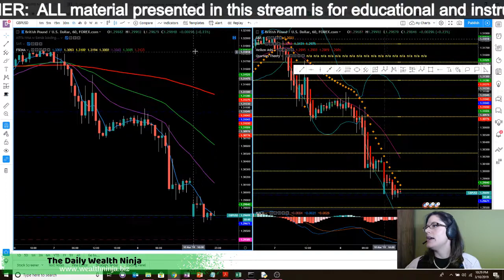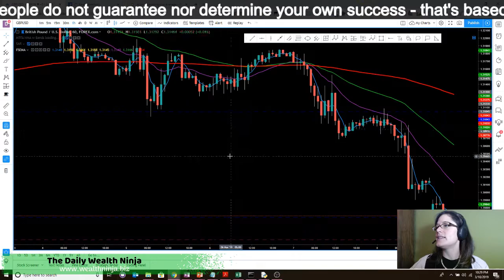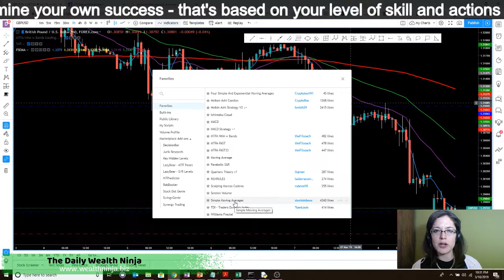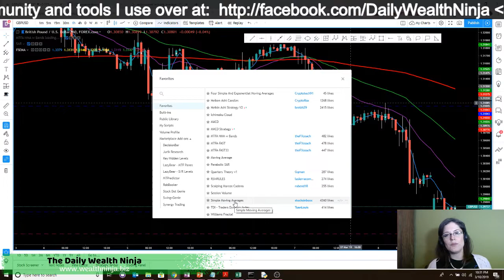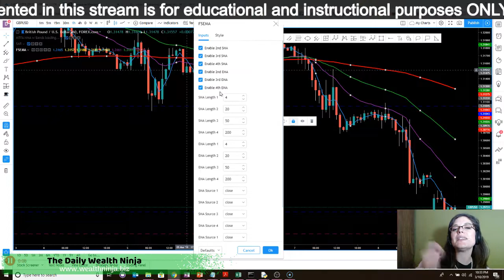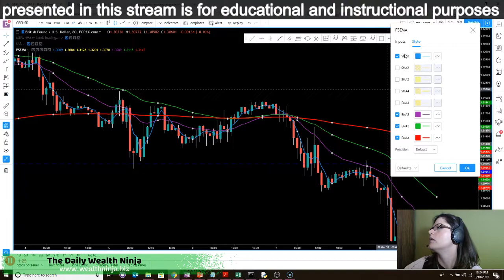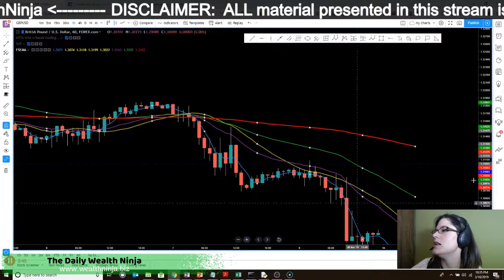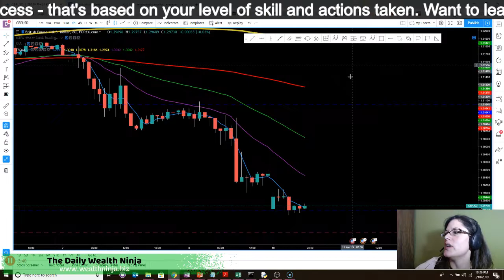EMA And SMA EXPLAINED - Plus A Cool Indicator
It's Sunday! And I'm so excited to share this with you ... ^_^

I am on a mission to empower at least 10 people to become debt free by 2020.

While I could share my digital marketing knowledge on how to bring in more leads, or provide programming prowess with python ...

What I am going to share with you today is probably my FAVORITE skillset ... EVER!

Why? Because not only is it a skillset you can take with you no matter what job or business you have ... You can teach your children the same!

It's that whole "feed a man a fish, or teach him to fish" parable type of thing.

I am all about empowering others for success.

And so this year I chose Sunday's to be when I share what I'm learning in my forex journey and how you can do the same.

Sometimes I will share free tips, tricks, and indicators ...

Sometimes I'll share the mentorship, tools, and paid trainings I am a part of.

In this video, I will share:

- one of my favorite teachings from the forex convention I attended recently

- what is a simple moving average

- what is an exponential moving average

- why it's important to use the right tools (a lesson you can take from a mistake I made for a long time)

- pros and cons of SMA forex vs EMA forex

Want to learn more? Check out the info below!

0:34 - Why Forex?
1:20 - one of my favorite tips learned from a forex convention I attended (6 ways to go big)
5:40 - here are a few videos I did on time management:
7:00 - Moving Average training start
7:22 - what is a simple moving average or SMA?
7:44 - invite for my basics 5 day bootcamp:
8:30 - what is the Simple Moving Average an indication of?
8:50 - how to use the SMA
9:04 - cons to using SMA
9:40 - what are exponential moving averages?
10:34 - what is the exponential moving average an indication of?
10:45 - how to use the MAs in forex trading strategies
11:50 - what you see with SMAs
12:15 - cons of SMA
12:50 - break down of pros and cons for SMA and EMA
13:46 - how do some traders use SMA and EMA
14:43 - lesson learned with using proper indicators and on having patience with your learning curve / forex journey
15:44 - my old SMA indicator (still a fave)
17:33 - how to use my new EMA or SMA indicator I found
20:14 - my settings for the indicator
20:50 - visual difference between SMA and EMA for 4, 20, 50, and 200 time periods
23:06 - training wrap up